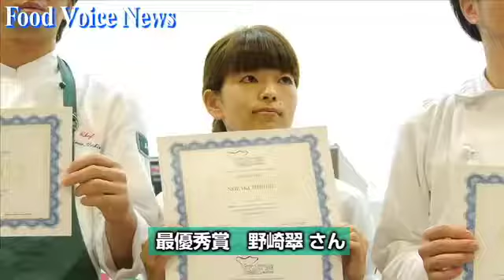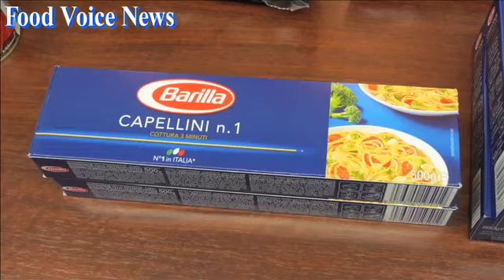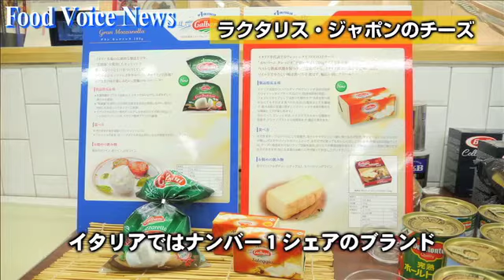iccj「イタリア料理コンクール グラン コンコルソ ディクチーナ」開催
【フードボイス】在日イタリア商工会議所は１１月９日、イタリア料理コンクール「第５回 グラン コンコルソ ディクチーナ２０１５」を東京ガス　汐留厨房ショールームで開催した。このコンクールは日本国内で、イタリア料理を担う新しいシェフの発掘やイタリア料理の知識向上、普及を目的にしたもので、最優秀者にはイタリア往復航空券とルッカ・イタリア料理学院本科コース５日間の受講券がプレゼントされる。